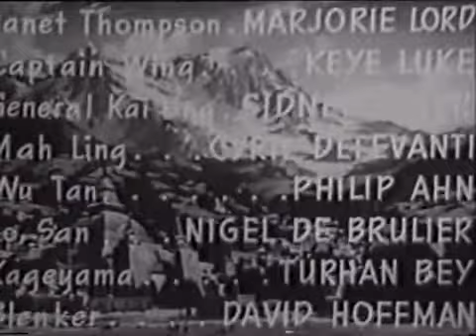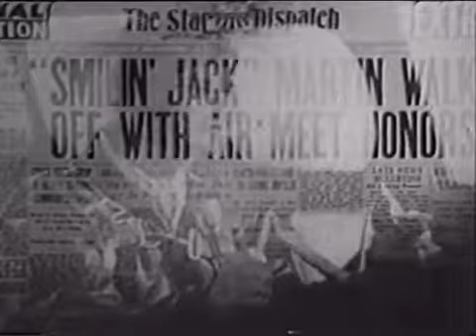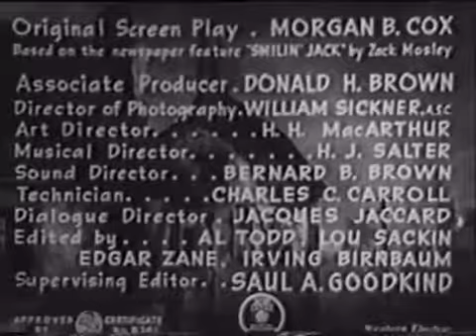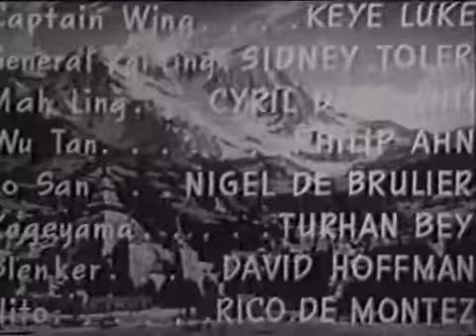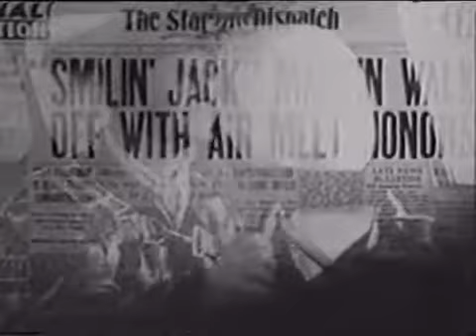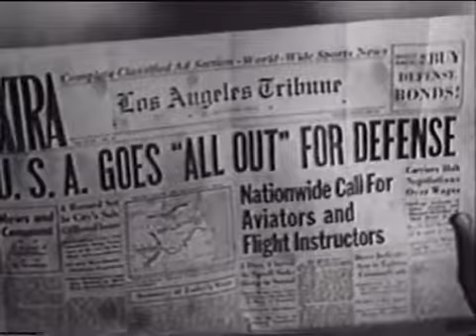2/13 The Adventures of Smilin' Jack (1943)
Just before World War II, the Chinese and American governments mount a joint operation to prevent the Germans and Japanese from taking over the strategic island of Mandon. Categories: action/adven.

Just before World War II, the Chinese and American governments mount a joint operation to prevent the Germans and Japanese from.